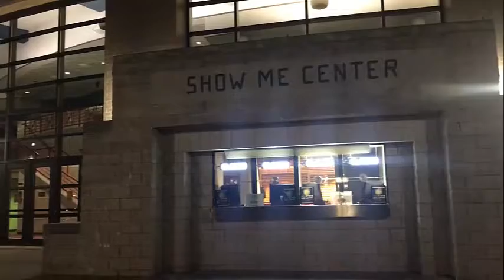Southeast Missouri State Basketball